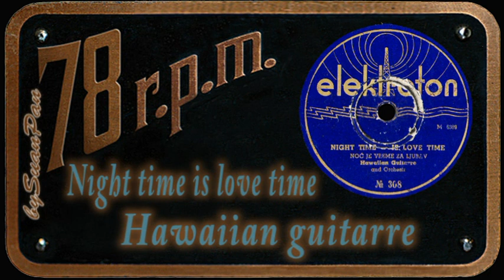Hawaiian gutarre - Night time is love time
(Night-time is love-time - Noć je vrijeme za ljubav)
written by: Joe Davis & H. Johnson
Elektroton No 308, mtx M 6389